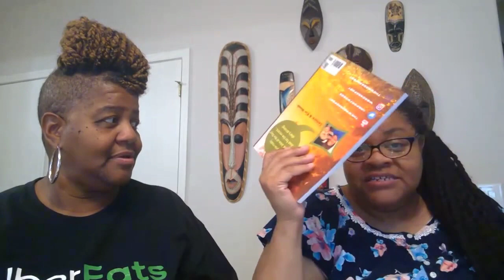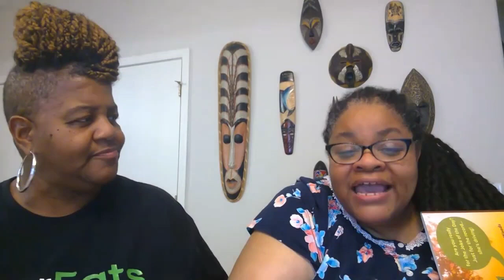Jaw-Dropping: Lap Dances and Strippers Involved in Father's Day Celebration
Politics/World News
Celebrity News
YouTubers News
Advice Column
Spiritual Corner